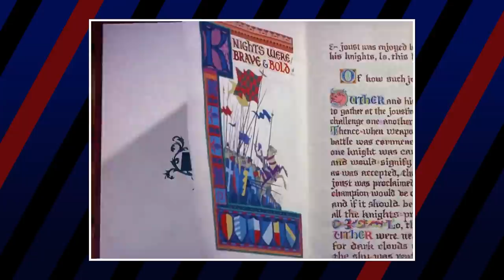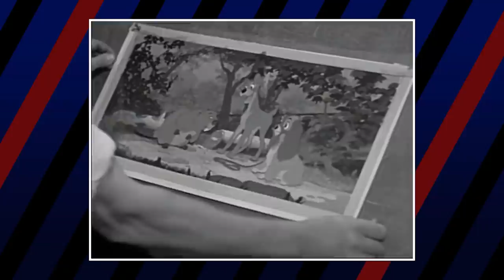Disney Silver Age Movies: Worst to Best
When you think of the “old” Disney movies, what titles come to mind? Cinderella, The Jungle Book, 101 Dalmatians? All of these films share something in common: they all came out of Disney’s Silver Age. The silver age lasted from 1950 to 1967, and marked Disney’s return to big budget animated features. The studio made far smaller films during World War II, and with the war in the past, Disney came back to doing what they did best: animated films that adapted fairy tales! The movies of this era were as colorful and magical as the golden age that the company had started with.

They ranged in subject matter from princesses to dalmatians. The same can even be said for their receptions. Some became classics, some were panned, and a few were both! There is one major question, however; which of these movies is the best, and which ones aren’t as worth going back to?

Credits
Media Team: Luka Lalosevic, Kristijan Vukovic, Trixia Salonga, Joshua Capulong, Michael Navarro